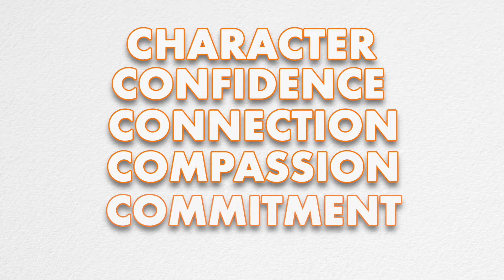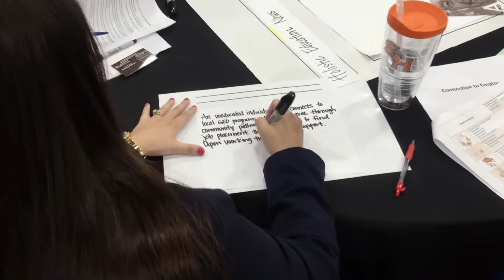Claudia Aguirre on Becoming a Powerful Woman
BakerRipley President and CEO Claudia Aguirre's background includes nearly three decades of professional experience in education, government, and nonprofit leadership. In this video, she draws from those experiences what she truly believes are the five things you need to thrive and succeed as a powerful woman.